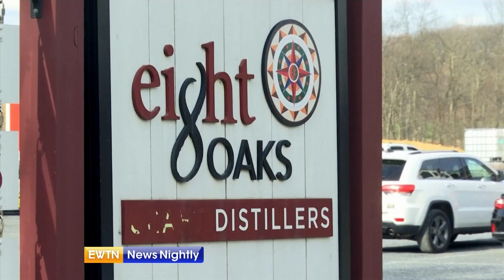PA distillery making hand sanitizer for those in need - EWTN News Nightly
Hand sanitizer isn't the easiest thing to get right now and chances are your local store is probably sold out. But believe it or not you can make it yourself as long as you have the key ingredient: alcohol. Lucky for one small business in Pennsylvania they have plenty of it. Here is how a distillery is helping those in need.